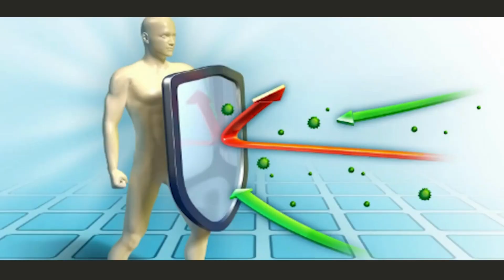Jual Gamat Emas Kapsul di Kota Blitar Pesen 081282707458